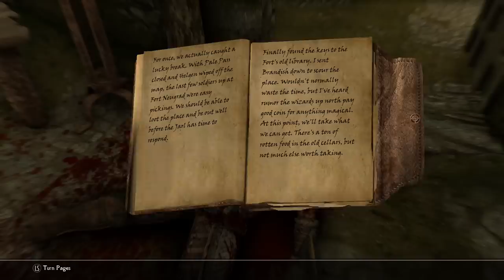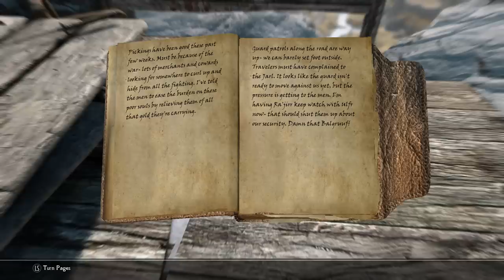Skyrim: Top 5 Criminals and Their Secrets You May Have Missed in The Elder Scrolls 5: Skyrim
Skyrim is a game with a vast cast of characters, and not all of them are perfect. Some of the people we meet in The Elder Scrolls 5 are harboring some dark secrets or mischievous aspirations. With the Empire and Stormcloaks embroiled in a civil war, there’s few left to contain Skyrim’s bandits and law-breakers. So today we’ll be taking a look at five of the most interesting criminals in The Elder Scrolls 5: Skyrim.